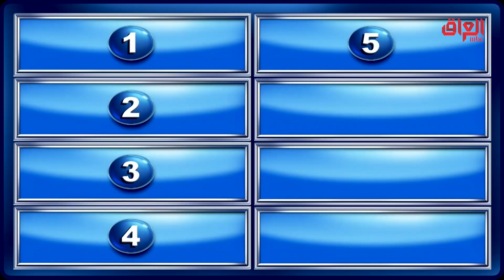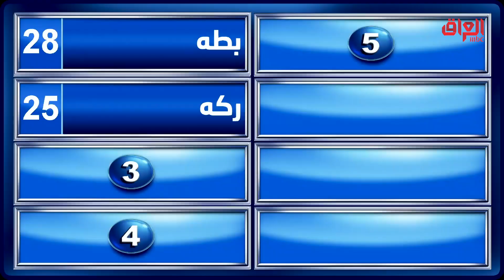منو بيكم يتذكر الأرنب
عائلتي_تربح | منو بيكم يتذكر الأرنب
جميع الحلقات متاحة على  @SHAHIDVOD